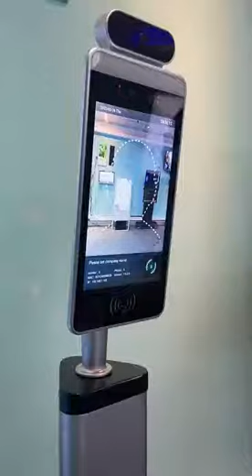ProLight Scan Pass Pro - Face & Temperature Terminal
Scan Pass Pro, is a Terminal Display with a vertical module for temperature measurement & face recognition. It uses the Rockchip RK3288 high-performance hardware platform and is equipped with industrial-class binocular camera, live face recognition technology and infrared thermal imaging module to support "face-with-mask" identification.